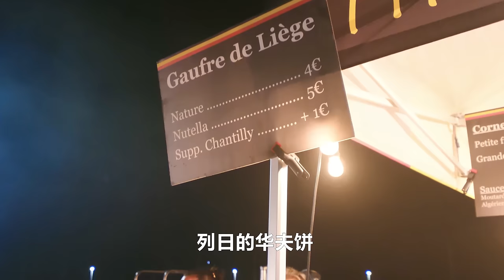第一次逛法国海鲜夜市，300元海鲜管饱，爆油鲨鱼丸美味 | 海鲜 | 法国 | 小吃 | 美食 | 夜市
今天来到了法国蔚蓝海岸的土伦，这里正在举行一年一次的渔民之夜海鲜夜市，100多位当地渔民把自己捕的海鲜做成各种美食，炭烤海鱼，奶油贻贝，还有少见的炸鲨鱼丸子…不仅有美食，当地人更是热情招呼，这才是夏日里烟火气的美味。

First time to visit the French seafood night market, 300 yuan seafood tube full, popping oil shark balls delicious | Seafood | France | Snacks | Cuisine | Night market |
Today we went to Toulon on the French Côte d'Azur, where the annual Fishermen's Night Seafood Night Market is being held. More than 100 local fishermen make all kinds of delicacies out of their own seafood, such as charcoal-grilled seafood, creamy mussels, and rare fried shark balls. Not only do we have delicacies, but the locals are even more enthusiastic in their greetings. This is what makes the summer smoky and tasty.
For more interesting overseas videos, remember to follow Yooupi, updated every Sunday.